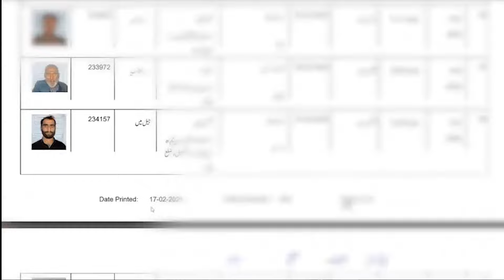"Das Nambri" Episode # 02 | Watch Islamabad Police Special program to upheld Criminals.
Inside the Shadows: Islamabad Police Special.
Justice Unveiled: Das Nambri Chronicles.
Behind the Badge: Islamabad Police Expose.
Crime Unmasked: Das Nambri Investigation.
Code of Silence: Das Nambri Files.
Policing the Shadows: Islamabad's criminal Underworld Revealed.
Unreveling Criminal Networks: Das Nambri.
Crime and Consequences: Das Nambri Unleashed.
Under the Surface: Islamabad Police's Pursuit of Justice.

Islamabad Police stands unwavering in its commitment to eradicate criminal elements from society. Taking a proactive approach, the Capital Police has initiated several impactful programs to foster a safer environment. One noteworthy initiative involves sharing detailed criminals' records on social media platforms, aiming not only to expose individuals involved in unlawful activities but also to encourage community participation in upholding justice. This transparent approach fosters a collaborative effort between law enforcement and the public, reinforcing the collective endeavor to create a secure and crime-free Islamabad.